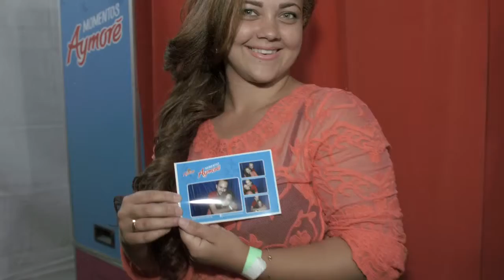Momentos Aymoré 2015 - Montes Claros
Os shows de encerramento de Momentos Aymoré 2015 foram lindos, não é mesmo? ♥ Dudu Nobre, Aline Calixto e Copo Lagoinha fizeram uma festa maravilhosa em Montes Claros. Se você perdeu essa festa, ou quer só matar a saudade, olha só!